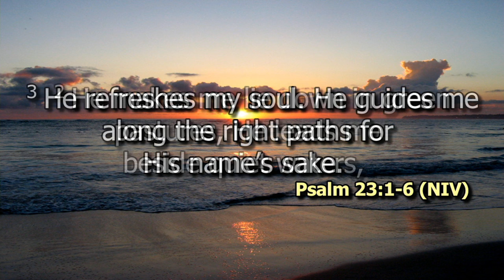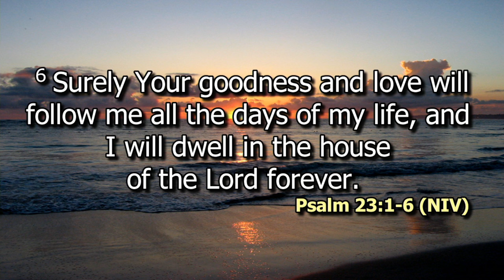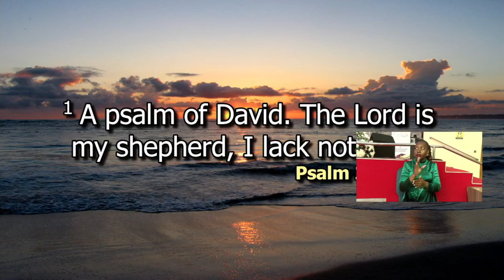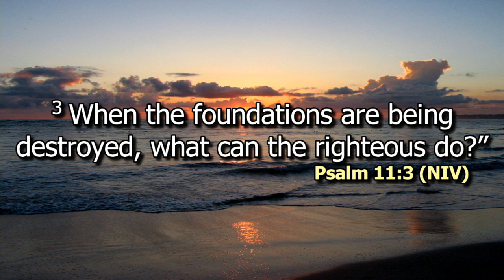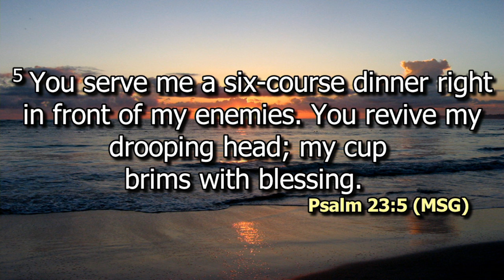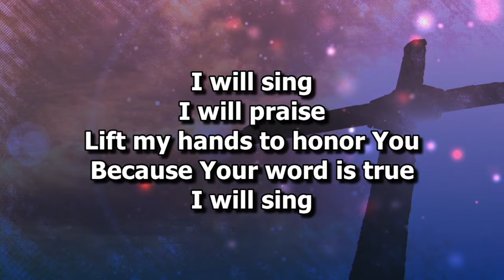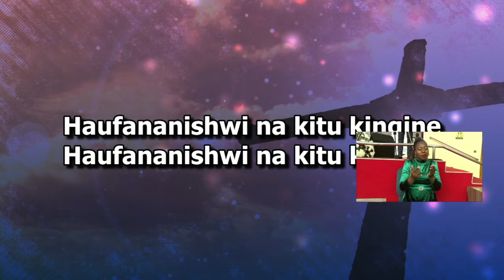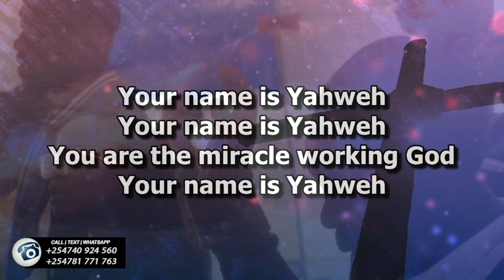Gratitude in suffering Pt 2 | Rev. Millicent Kaunda | SWC | DCIKZ